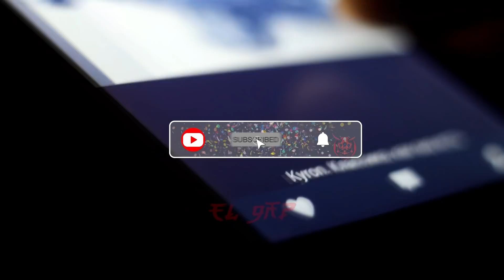JESSICA ALBA CAPTA ALGO MUY ATERRADOR | VIDEO NO APTO PARA MIEDOSOS